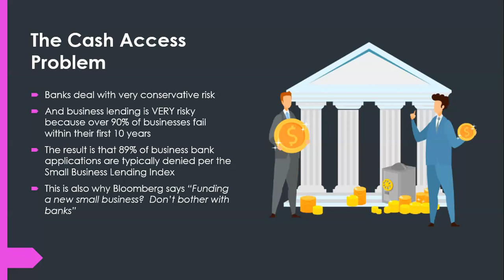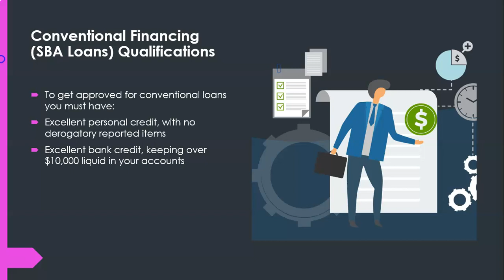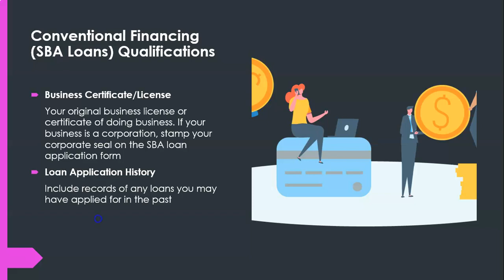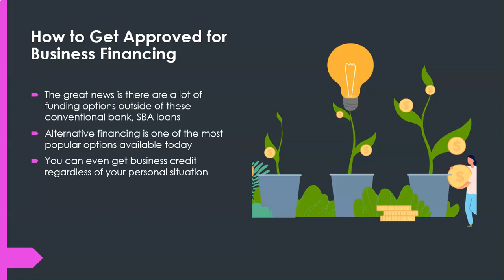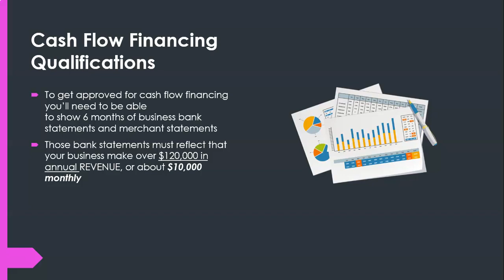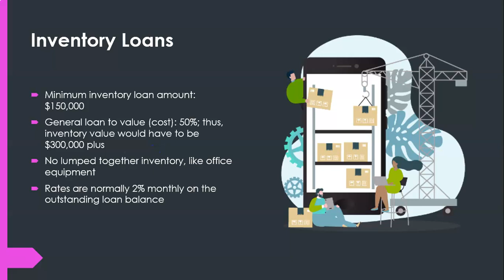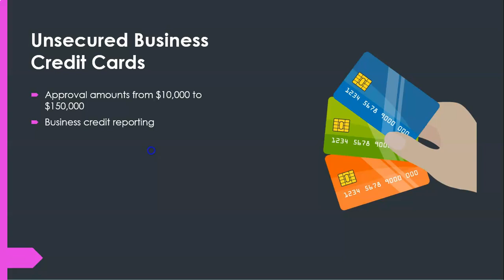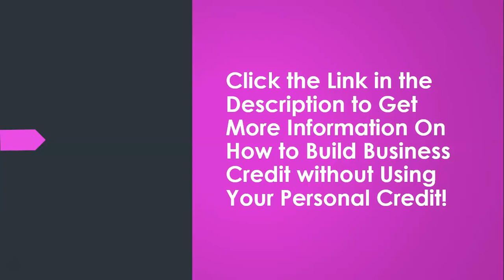How to Get Business Credit & Loans with Bad Personal Credit!